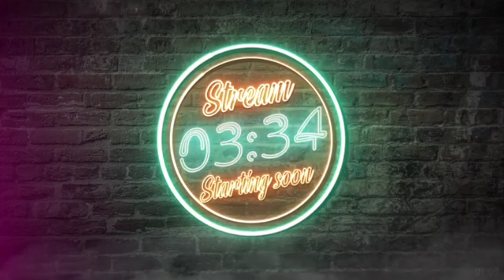Sea Of Thieves | Part 2 | HECZI! NE IGYÁL MÁR ANNYIT! | Galleon, 4 player | 12.25.